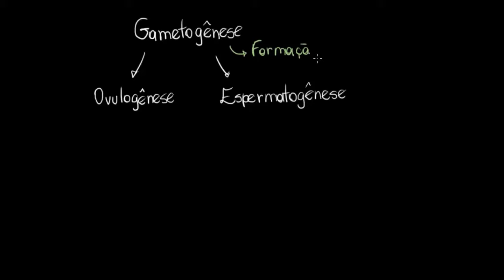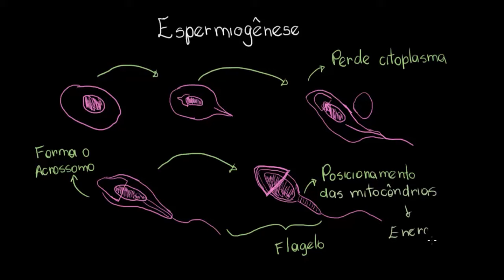Espermatogênese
Nesta videoaula explicamos o processo de produção de espermatozoides nos seres humanos a partir das células germinativas, a espermatogênese.